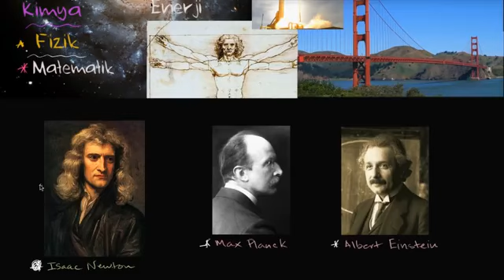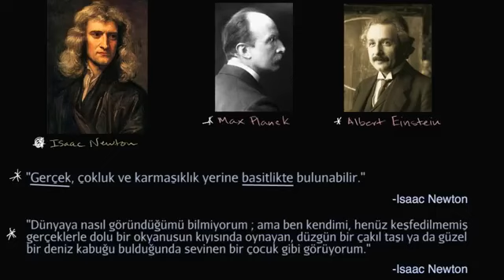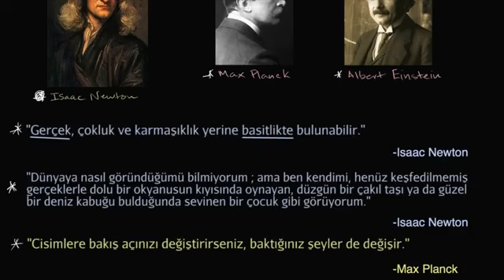Fizik Dersine Giriş Fen Bilimleri